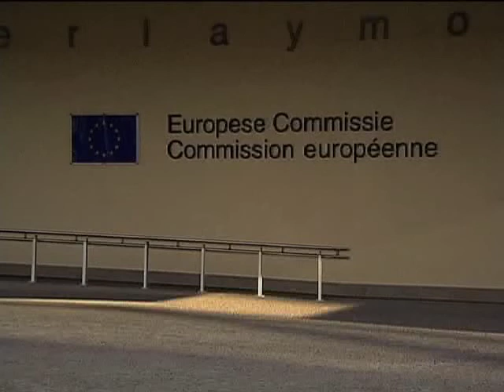Leterme, Barroso confirm 'natural complicity'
Belgian Prime Minister Yves Leterme travels one kilometer down the the road from his office to meet European Commission President Jose Manuel Barroso. (French/Dutch)